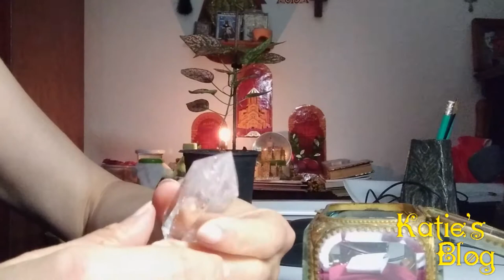სურვილების ასრულება ენერგოინფორმაციული ველის დახმარებით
გამოიწერეთ ჩემი არხი!
მონიშნეთ ზარის ღილაკი!🔔
გაუზიარეთ მეგობრებს!
Be grateful and like video!